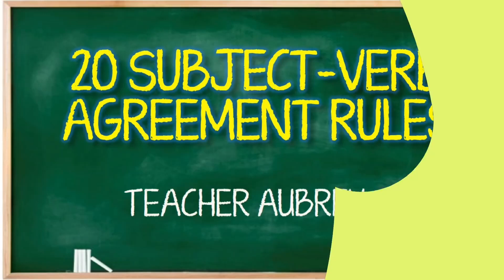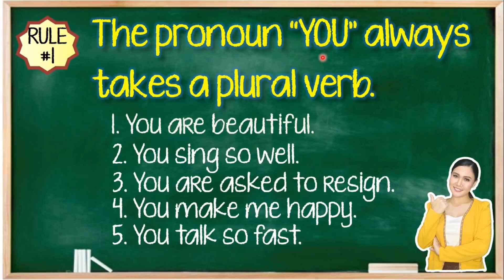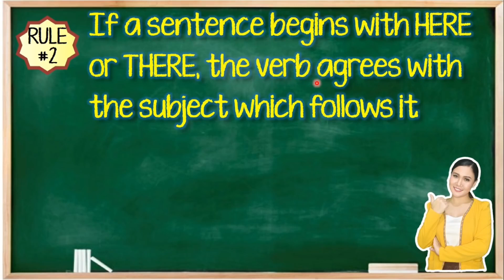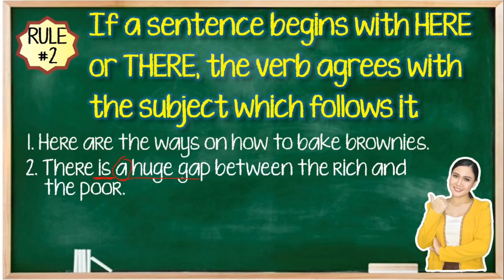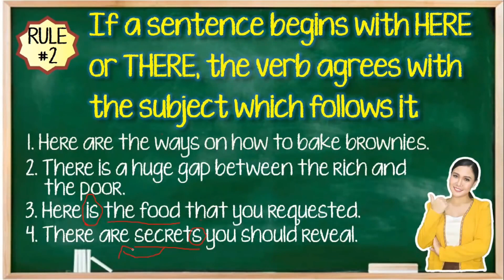20 Subject-Verb Agreement Rules | Rules 1 & 2 (Part 2) | Aubrey Bermudez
20 Subject-Verb Agreement Rules | Rules 1 & 2 (Part 2) | Aubrey Bermudez

Ito na ang second part ng series of videos para sa 20 Subject-Verb Agreement Rules. Tinalakay ko rito ang Rules 1 and 2. Happy learning! 🥰

-Teacher Aubrey Bermudez